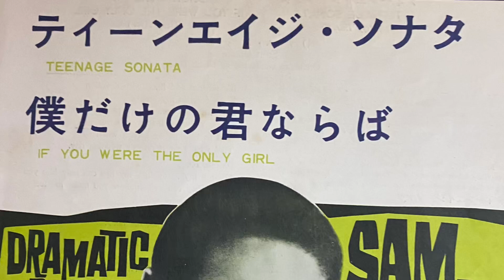SAM COOKE TEENAGE SONATA 1960